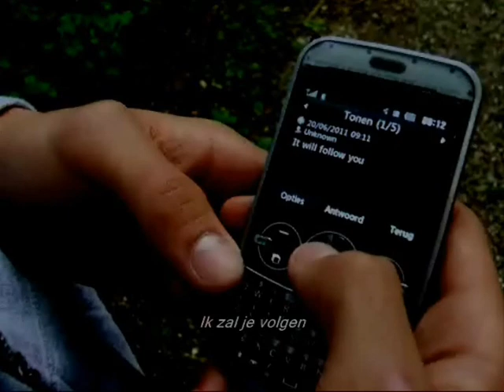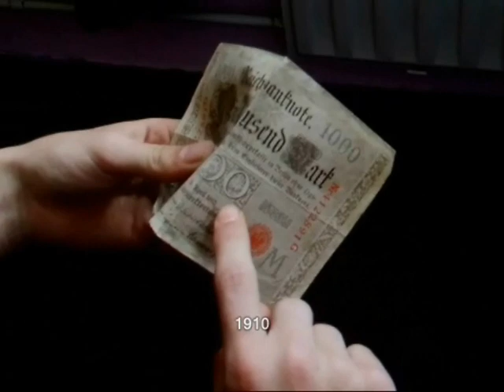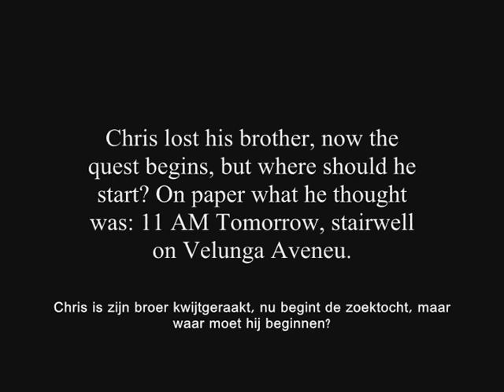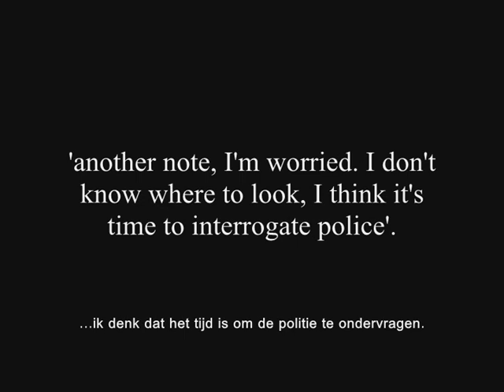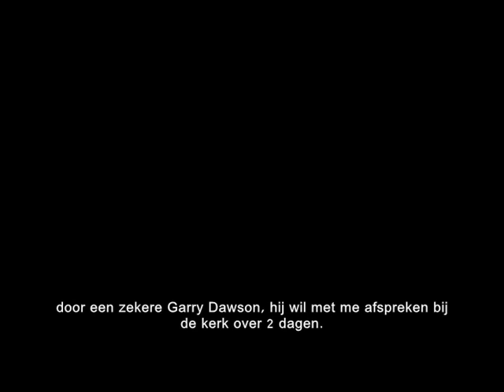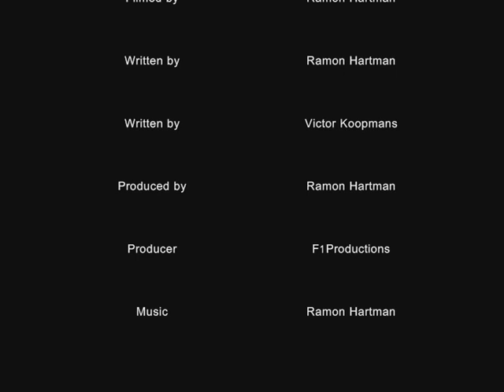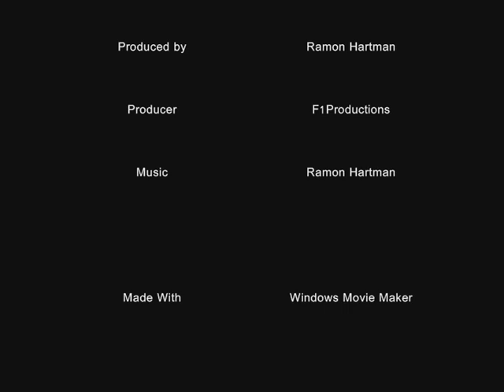FAITH - THE MOVIE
(Thriller/Adventure) After a Party Nick got a symbol on his arm. His brother Chris is worried about it. A view days after the party Nick is missing... where is he? Chris tries to find him.

Directed and Filmed by: Ramon Hartman

Actors:
Victor Koopmans
Tiede Terpstra
Joël Brouwer
Wouter Terpstra
Thijs Möllenkramer
Reinout Lanting
Constance van Gog

Nederlands (Dutch): Deze film is niet wat het geworden had moeten worden. Het is eigenlijk een beetje afgeraffeld. Het idee was dat we een film van zo'n uur zouden maken. Sommige aanwijzingen in deze film hadden dan een veel betere betekenis gekregen. Ook was er dan een spectaculair slot gekomen. Maar sommigen van ons hebben geen tijd vanwege school of anders. Wij vinden dit erg jammer, maar het is niet anders. Hopelijk vermaken jullie je met  deze film(pje)!

English: Coming soon